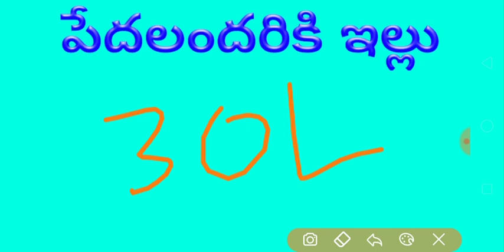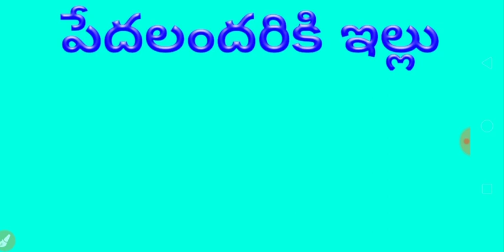AP illa pattalu latest news | ap illa pattalu application last date | illa pattalu apply online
Pedalandariki illu pathakam application option enabled in grama ward sachivalayam

illa pattalu latest news

Pedala kuteeram jagananna colonies design facilities and AP illa pattalu distribution in telugu in Andhra Pradesh state. The illa pattalu scheme is started by AP government for poor homeless people.

illa pattalu scheme latest news today

ysr illa pattalu latest news

jagan illa pattalu latest news

illa pattala pampini

ap illa pattalu 2020 latest news

ysr housing scheme 2020

andhra pradesh housing scheme 2020

pedalandariki illu scheme in telugu

pedala kuteeram

ysr jagananna colony

jagananna colonies

ap govt house scheme 2020

ap govt house scheme in telugu

illa pattalu in andhra pradesh

ysr jagan housing scheme

house scheme in AP jagan cm telugu

free house scheme in ap in telugu cm jagan

vuchita illu scheme in ap in telugu cm jagan

పెదలందరికి ఇళ్ల పధకం

ఇళ్ల పట్టాల పంపిణీ ఎప్పుడు చేస్తారు?

వైస్సార్ ఇళ్లు పట్టాలు పంపిణీ కార్యక్రమం

ys జగన్ పేదలకు ఇళ్ళు పధకం

AP ఇళ్ల పట్టాలు

పెదలందరికి ఇల్లు డిజైన్

pedalandariki illu design facilities name

illa pattalu design distribution started

house patta distribution jagan cm AP telugu

ఏపి ఇళ్ల పట్టాలు వచ్చేసాయి

పేదల కుటీరం స్ట్రక్చర్ డిజైన్ ఫెసిలిటీస్ జగనన్న కాలనీ

pedala kuteeram jagananna colony structure facilities design in telugu ap

illa pattalu pedalandariki illu verification started by revenue department

AP illa pattalu print and distribution ys jagan on August 15

August 15 pedalandariki inti pattalu pampini karyakramam

free house distribution by CM jagan in AP state on August 15 illa pattalu pampini pedalu andariki ysr scheme

navaratnalu scheme ysr pedalandariki illa pattala pampini by cm ys jagan Mohan reddy

house site patta distribution latest news

AP house site patta distribution latest update

AP cm jagan house site patta distribution updated news

house site patta distribution in grama/ ward Secretariat/ sachivalayam

house patta sanction and distribution in AP by cm jagan

house site patta distribution

house site patta in ap

illa pattalu distribution date in AP telugu

illa pattalu pampini date latest news

AP house site distribution date in telugu latest news

illa pattalu

illu pattalu

illa pattalu scheme latest news

AP illa pattalu scheme

pedala ku illa pattalu

ap pedalandariki illu

ap house design

ap housing design structure construction details

new free house design for poor people in AP by govt

government house design

ap government house design

ap government house plans

ap free house scheme design

pedalaku illu

ysr illu padhakam

ysr illa pathakam

ap illa pattalu latest news